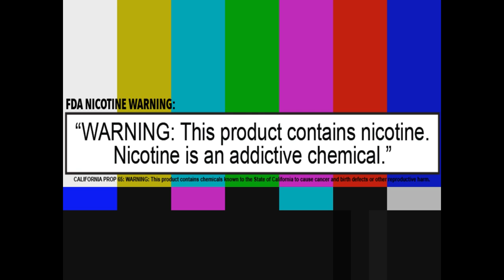Vaping with the Ohmies S2:E10 | Here we go again!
What's going on Ohmies?! Welcome to the new Vaping with the Ohmies channel! This is the new home for the Ohmies and every episode from here on out. So sit back grab your favorite vape and favorite beverage and enjoy the show. Thanks for joining us and vape on Ohmies!!

Follow all the Ohmies!!!